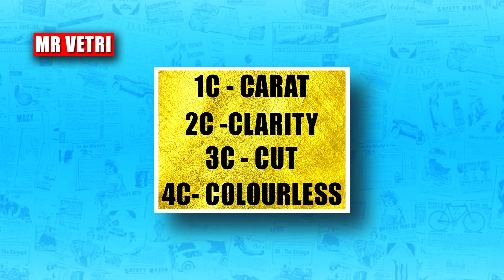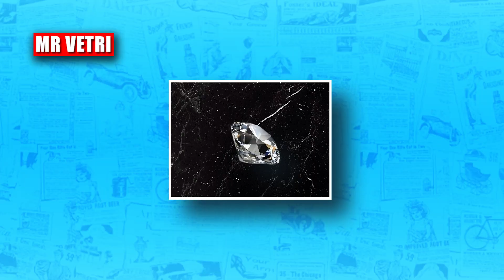diamond வாங்குவது எப்படி? | Diamond benefits tamil | MR Vetri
In this MR Vetri video Diamonds have long been associated with various astrological benefits, believed to bring good luck, prosperity, and positive energy to the wearer. Lab-grown diamonds, also known as synthetic diamonds, offer a more sustainable and ethical alternative to natural diamonds, as they are created in a controlled environment using advanced technology.Wearing a diamond is said to enhance one's confidence, attract abundance, and promote clarity of thought.The advantages of diamond jewelry extend beyond its beauty, as it is also considered a symbol of love, commitment, and strength. In Tamil culture, diamonds hold cultural significance and are often worn during special occasions and celebrations.